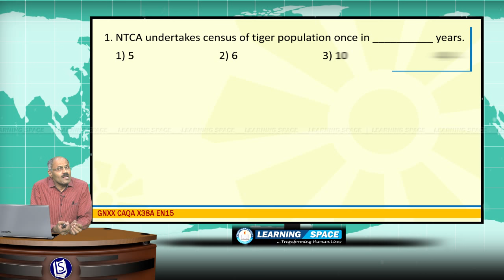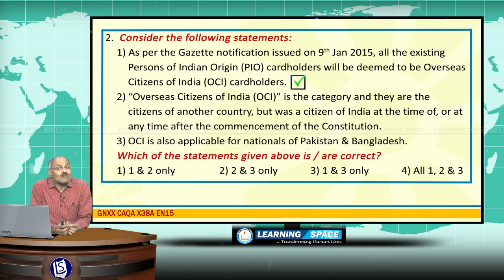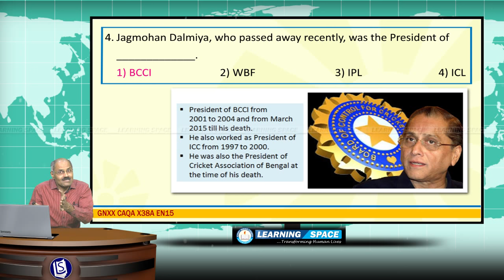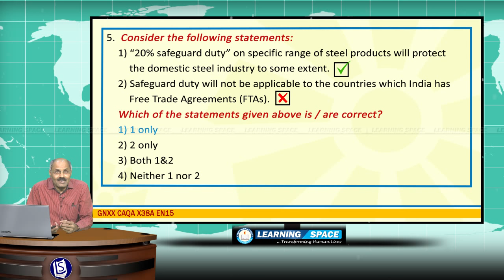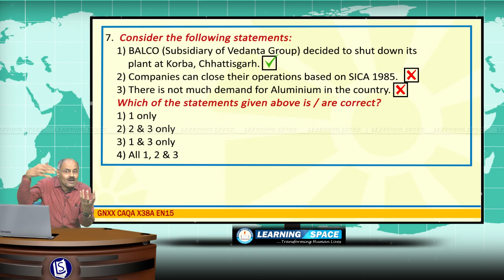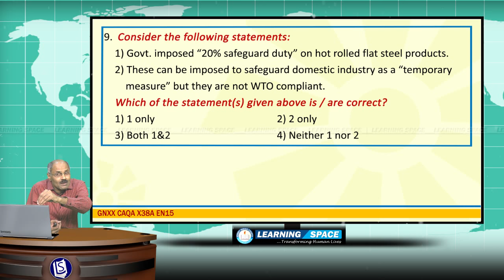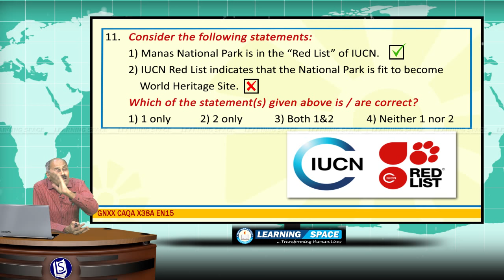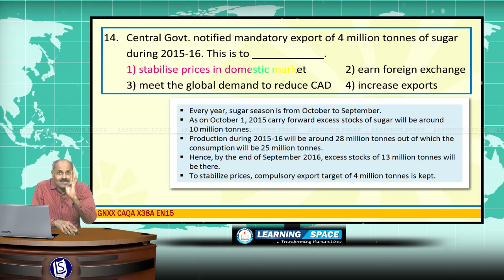Current Affairs Q&A (Advanced) 38th Week (14th Sep to 20th Sep) of 2015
"in-depth analysis of important events" in a News Analysis & Features Format, "Advanced Events" in a Question and Answer Format and “General & Banking Awareness Events” in a Question and Answer Format.

This video is the “Q&A (Advanced)” for the period of 14th Sep to 20th Sep of 2015.